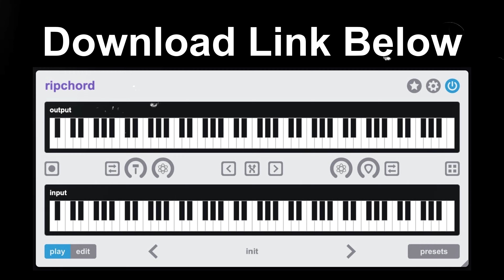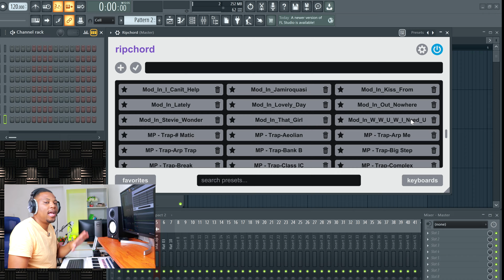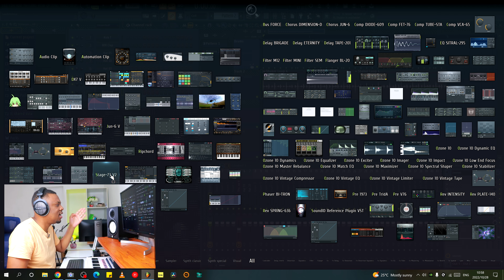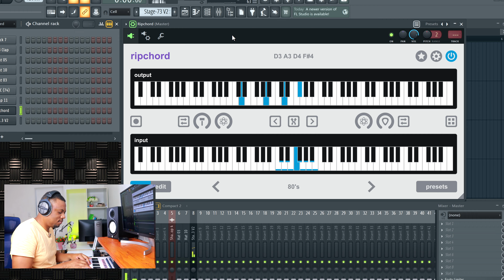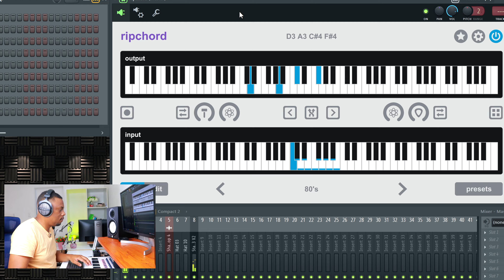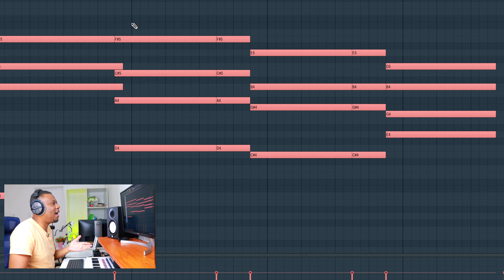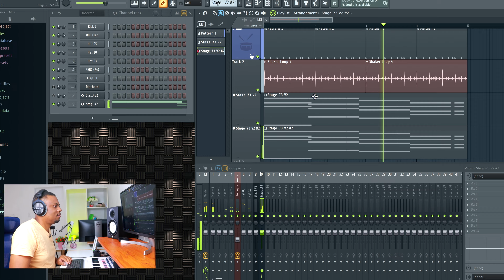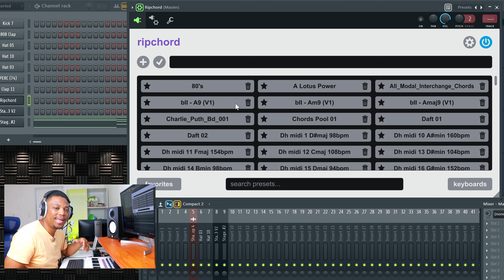This is the Best FREE MIDI Plugin EVER!